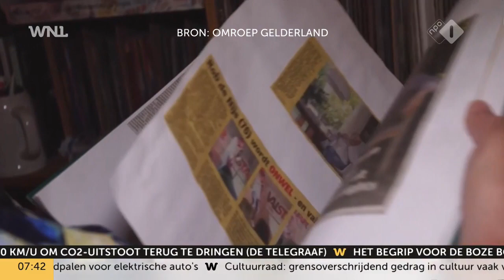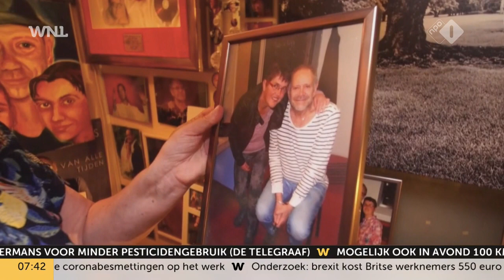Rob de Nijs staat vanavond voor de laatste keer op het podium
Rob de Nijs staat vanavond voor de laatste keer op het podium. Zijn laatste concert 't Is Mooi Geweest is de afsluiting van zijn ruim zestig jaar durende carrière. De 79-jarige zanger stopt met optreden omdat hij lijdt aan de ziekte van Parkinson.